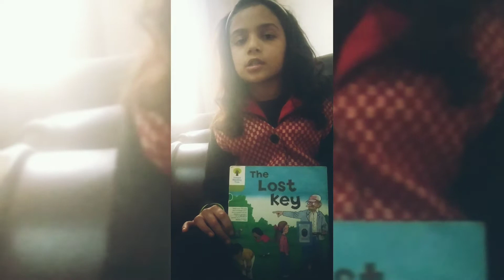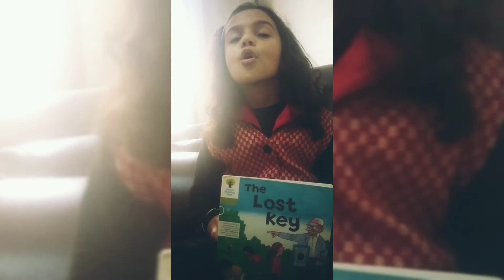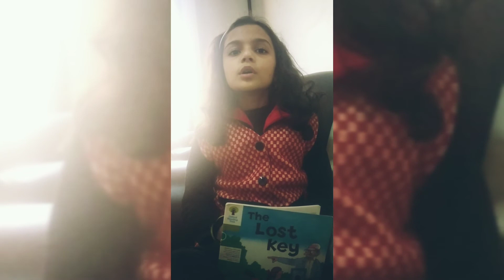The Lost Key Book by Roderick Hunt Reviewed by Ayesha Shervani